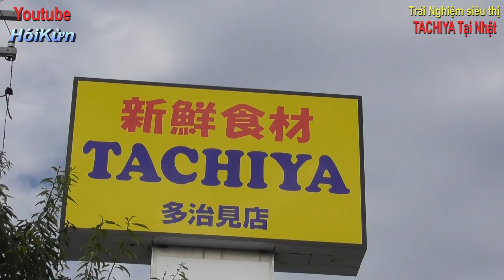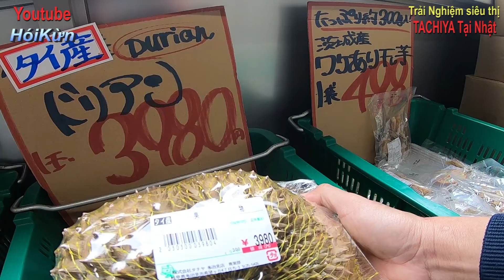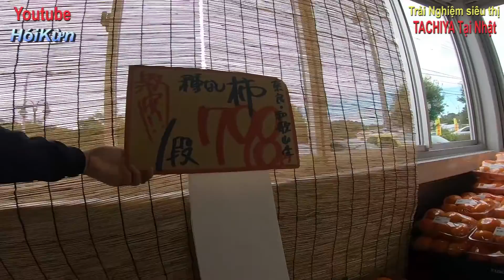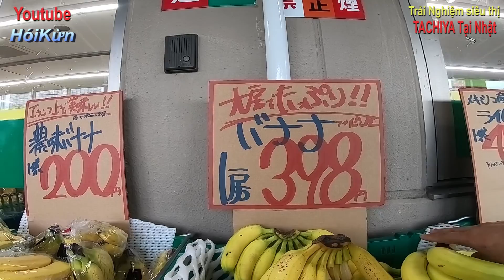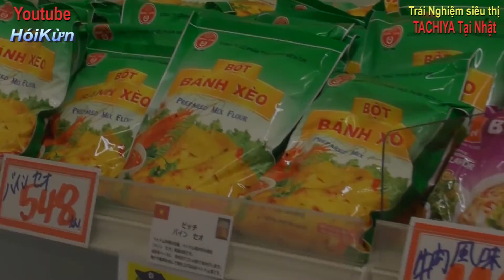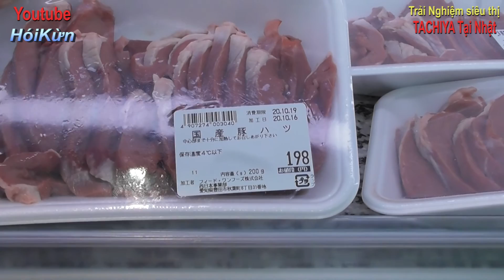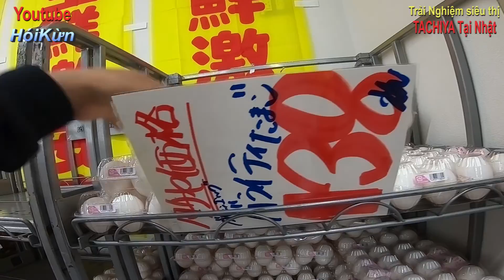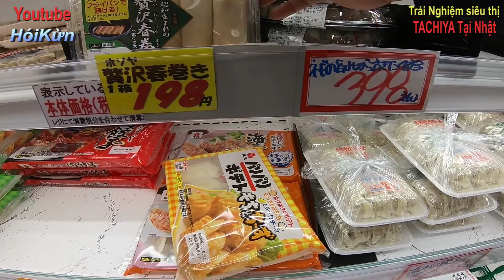Cuộc sống Nhật Bản ! Trải nghiệm khám phá siêu thị giá rẻ .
Cuộc Sống - Con Người - Khám Phá - Trải Nghiệm Nhật Bản !